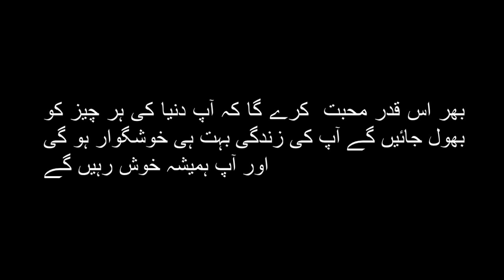Mole On Arm Meaning-Meaning Of Mole On Arm-Bazoo Per Til Ka Matlab-Jism Per Til Ka Matlab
Mole On Arm Meaning-Meaning Of Mole On Arm-Bazoo Per Til Ka Matlab-Jism Per Til Ka Matlab-Daen Bazoo Per Til Ka Matlab-Baen Bazoo Per Til Ka Matlab